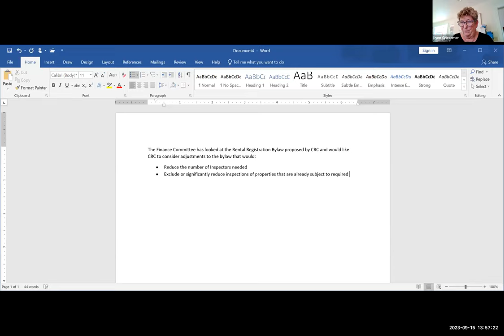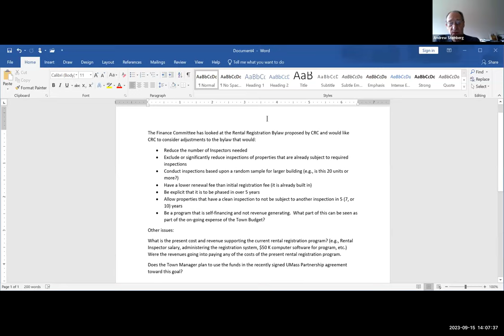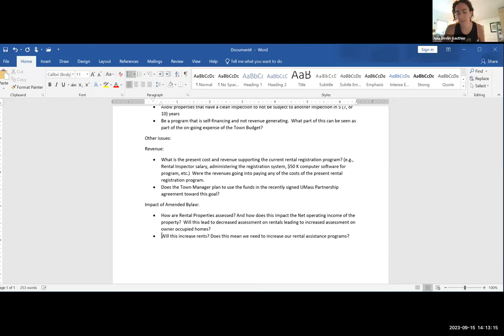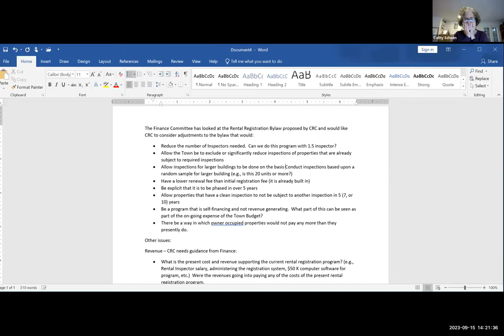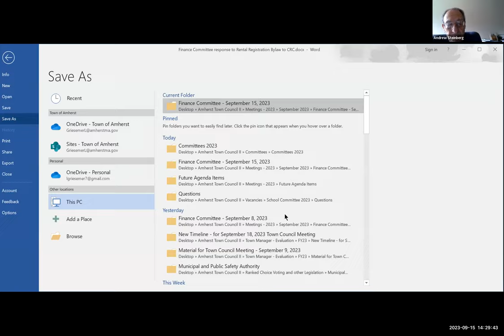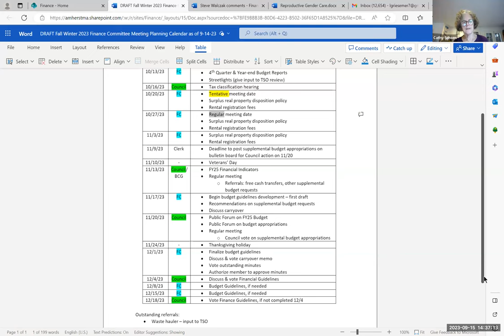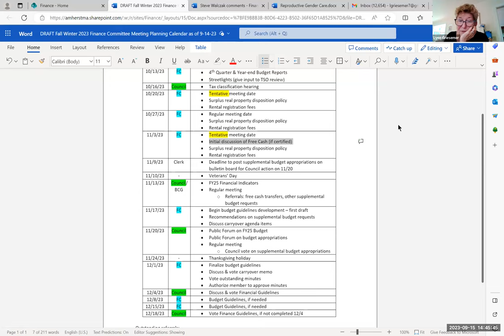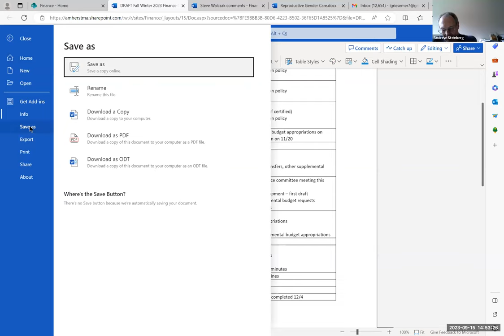Finance Committee Sep 15, 2023